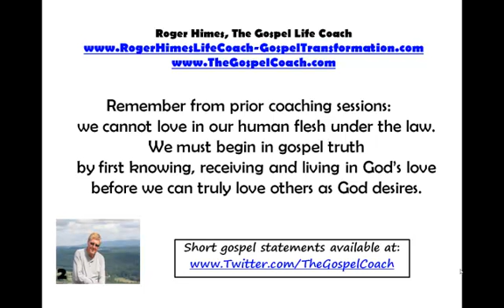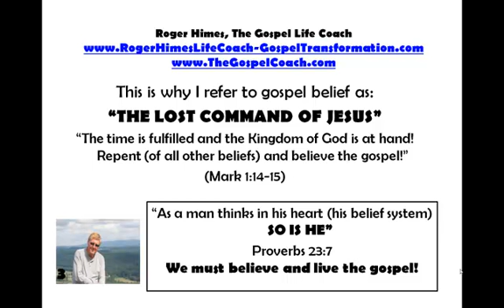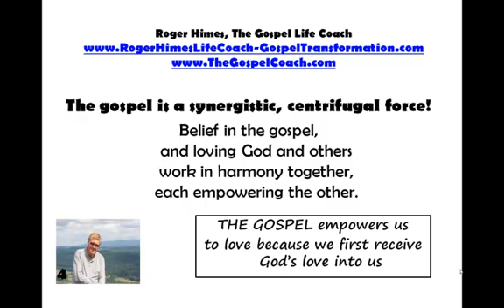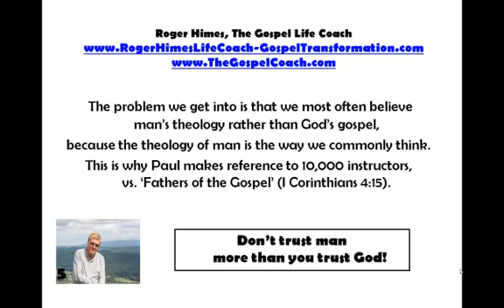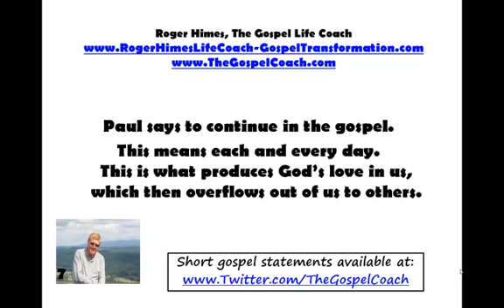God's Love #11. The Gospel Empowers Us To Love God and Others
The Gospel is the power of God (Romans 1:16). This means it is God's power and presence and process inside of us, if we believe it and live it. When it lives inside of us then good things happen on the outside of us, including being able to love God and love others as we should.